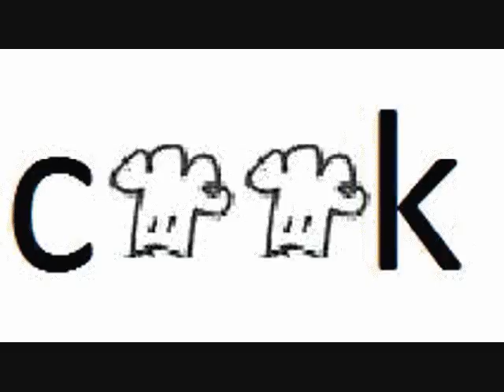5과 83쪽 단어들입니다 댓글로 뜻 맞춰보세요 선착순 하리보 한 개씩